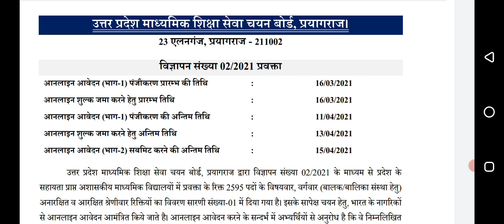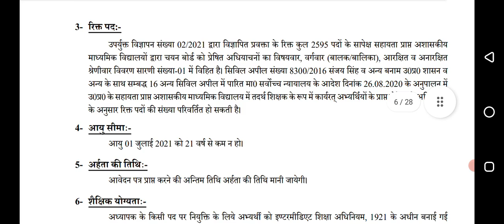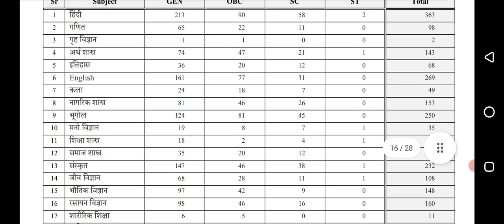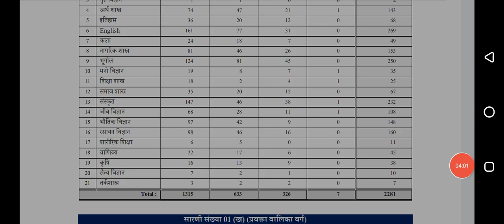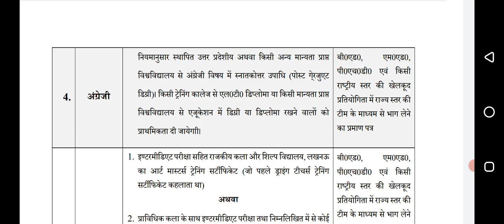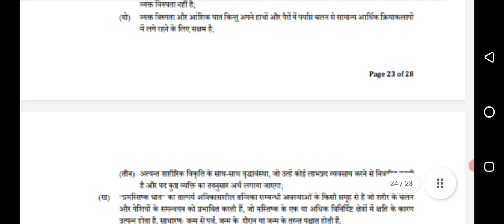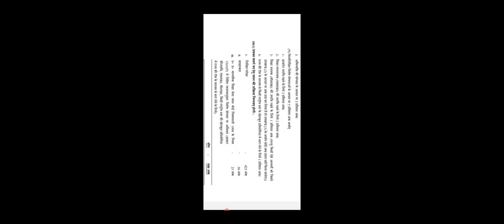नई 27000 टीजीटी पीजीटी भर्ती के लिए देर रात पूरा कार्यक्रम जारी/tgt pgt new vacancy 2021